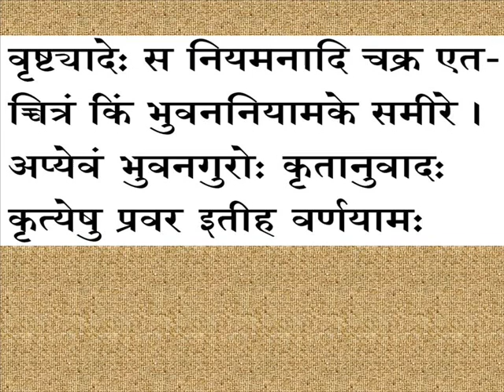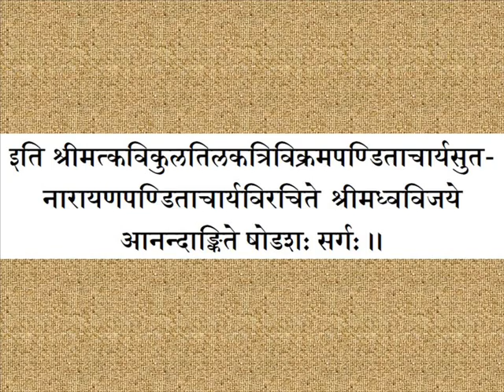Madhwavijaya Shodasha Sarga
Madhwa Vijaya or "The story of the victory of Madhwa" is a biography of the great Dvaita philosopher Sri Madhwacharya. It is authored by Sri Narayana Panditacharya, who was the son of Sri Trivikrama Panditacharya, one of the direct disciples of Madhwacharya. Sri Trivikrama Panditacharya was a famous advaita exponent of his time and converted himself to the Madhwa faith after disputation with Sri Madhwacharya himself for 7–8 days in Kasargod of Kerala. He is also the author of the famous "Vayu Stuti" which is recited by all devote Madhvas, daily, till date.

MadhwaVijaya is a Sanskrit work and is composed of 16 sargas or cantos. It starts with a description of the first two Avatars of Vayu, namely Hanuman and Bhima. It then proceeds to describe the life of Sri Madhwa, who is considered the third avatar. MadhwaVijaya contains detailed descriptions of various incidents of Sri Madhwa's life and is the only authentic source of information about Madhwacharya that exists. Sri Narayana Panditacharya was a contemporary of Sri Madhwa which greatly adds to the authenticity of the work. The work contains many personal and intimate details of Sri Madhwacharya's daily routine.